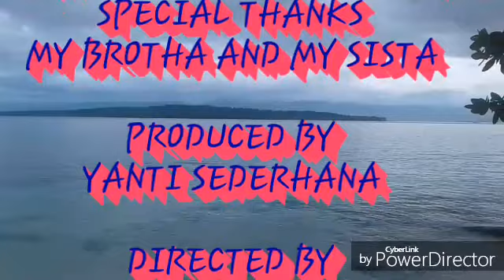MANGGUPIN NGGONMO( CIPT.BAPAIMU JULIANS YAKRY)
Lagu Daerah#Mappi# 2019